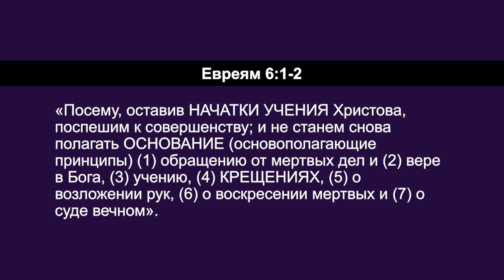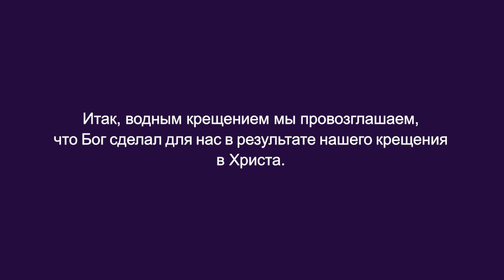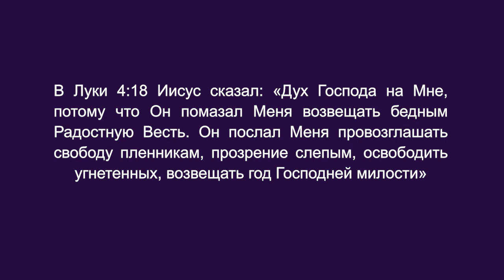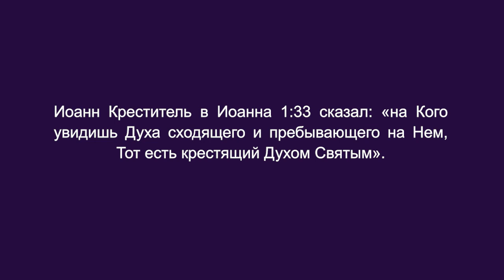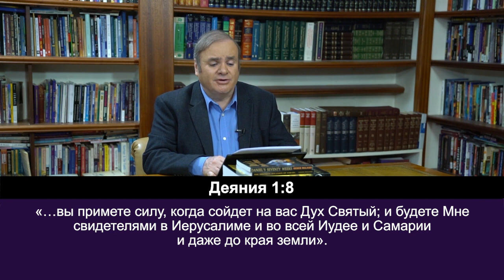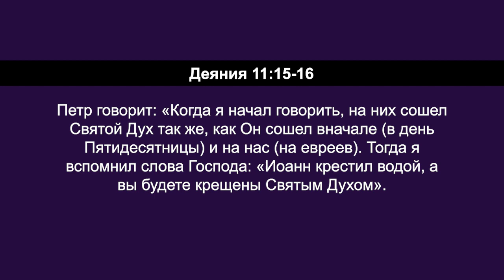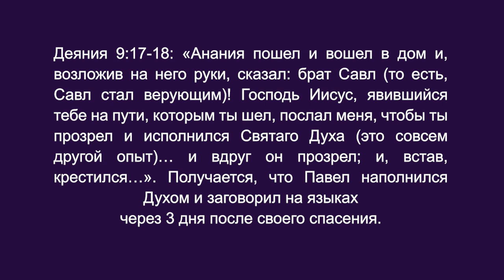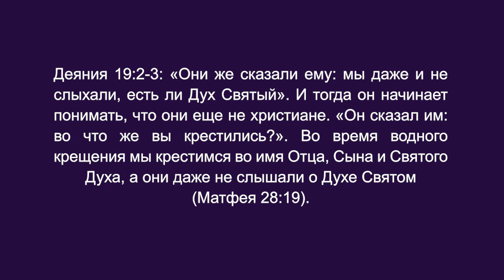КРЕЩЕНИЕ В СВЯТОЙ ДУХ №3 «Углубляясь в Слово» (123)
Почему же Бог не забирает нас на небо сразу после спасения? Потому что у Него есть для нас миссия на этой земле. И мы используем наши дары и призвания, чтобы исполнить ее. Крещение в Святой Дух активирует ваши духовные дары ради исполнения Божьей миссии. Итак, когда мы рождаемся свыше, Дух находится внутри нас, но нам также нужно принять Духа Божьего на нас, чтобы исполнить свое служение. Нам нужно, чтобы через нас к другим проистекало благословение, как реки живой воды.

У служения Святого Духа есть еще одно измерение, с которым вы еще не знакомы. Его смысл в том, чтобы дать вам силу для служения. Не пытайтесь исполнить его без этой божественной силы.

У каждого из нас свое помазание, но Бог имеет помазание для всех нас, и вам нужно принять это помазание от Бога. Вам нужно креститься в Дух Святой. Это не сделает вас лучших христианином, но даст вам силу для выполнения Его работы на земле и для того, чтобы быть Его свидетелем.
Все подробности в программе, присоединяйтесь к просмотру.